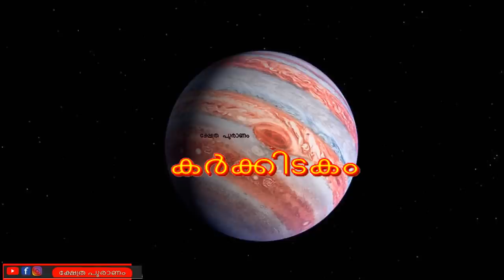മഹാ വ്യാഴമാറ്റം 2023. ഈ നാളുകാർക്ക് വൻ മാറ്റങ്ങളുടെ കാലം. jyothisham Malayalam. astrology.horoscope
Once there were two sisters Lakshmi and Daridra. Lakshmi was the goddess of wealth while Daridra was the goddess of poverty. Though they were real sisters, their behaviour towards others and temperament were totally different. Lakshmi got up early in the morning. She took her bath regularly. She remembered God regularly. She took keen interest in her day-to-day work with a smiling face. She befriended everybody and worked till late at night.
Daridra was very lazy. She got up very late. She did not take her bath. Washing clothes was a rare occasion for her. She was very discourteous. She was as much a flirt and unthoughtful. Cruelty and awe were natural to her. She generally told lies and befooled others. She was always hated by men.
Goddess Lakshmi was very much liked by Lord Krishna and he married her happily. Daridra remained alone. She became sad.
One day Lakshmi said to Lord Krishna, “My dear husband, Daridra is my real sister. She is alone. Now she is quite grown up. Please arrange for her marriage. The life of an unmarried woman is difficult in our society.” Lord Krishna said, “My love, your worry is justified. But who will accept her in marriage? Her way of living is hated by one and all. She wears shabby clothes and loiters away her time. Even an ordinary man will not take her hand.”
Lakshmi said, “Arrange her marriage with a Rishi. He would not expect much from her because most of his time he would be busy performing religious rites.” Lord Krishna agreed. He searched for a suitable match for Daridra.  After performing her marriage, they returned to their kingdom. Daridra could not accept Rishi’s way of life. She would get up late. She would not take her bath. She would not care for the cleanliness of the Ashram. The Rishi was fed up with her indolence. He gave her up. Daridra was badly disappointed. She went to Lakshmi again. She looked very shabby and disorderly. Lakshmi felt pity for her. She said to Krishna , “Please arrange a suitable abode for her. A woman’s life without a suitable abode is difficult. I knew that habits die hard but she has a right to live in this world.”
Lord Krishna accepted Lakshmi’s request. All the three came down to earth together. Krishna spotted out a Peepal tree in a lonely corner. They went to that tree. Lord Krishna said to Daridra, “You can reside under this tree. This is a lonely place suited to your temperament. You need not clean this place daily. None would visit this place either. You may live as you please.” Daridra said, “I will be fed up with lonely life. Lonely place is an abode of ghosts. Please do visit me frequently with my sister, Lakshmi.”
Lord Krishna agreed. He gave a word to her that he would visit and stay at the peepal tree on every Saturday alongwith Lakshmi.
A lot people may not know about Goddess Lakshmi’s elder sister.
People believe that praying to Goddess Lakshmi will make them rich and give them financial success in business or jobs. However, people who despite praying to the Goddess, are not helped financially are said to be affected by her sister – Alakshmi – known to spread poverty.

Laxmi and Daridra were sisters. While Laxmi virtues, Krishna married Laxmi, Laxmi asked Krishna to find a suitable husband for Daridra. Krishna said, “No body would like to marry her because of her laziness.” Laxmi said a sage would be a suitable husband for Daridra as he would be busy in his meditation all day and would not be bothered  by her laziness.